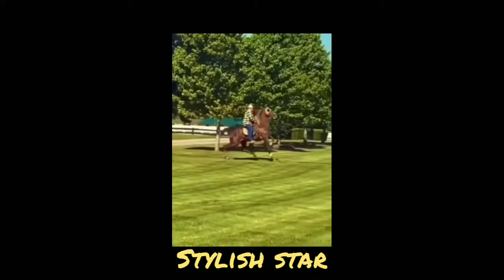total ideots at work caught on camera #74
9211 just fun, lot's of fun here, comedy videos, funny moments cought on camera, memes compilation, total ideots at work, funny short video,

keep watching fun, comedy and memes